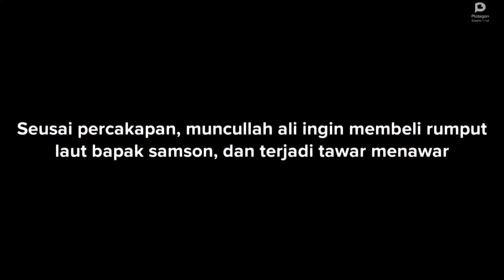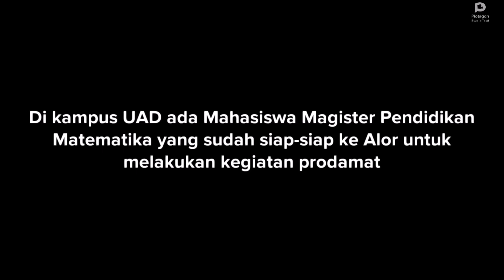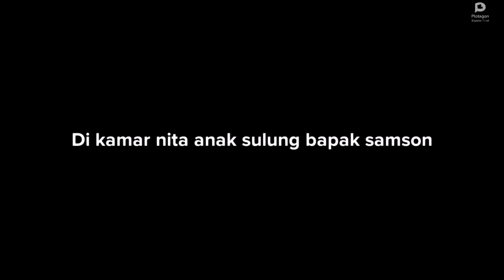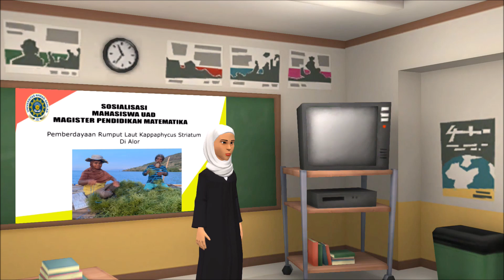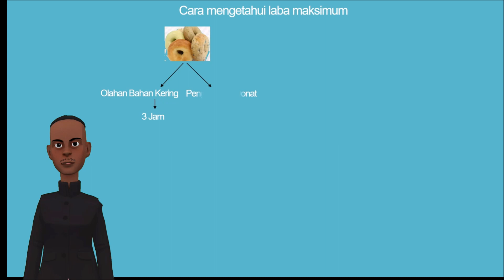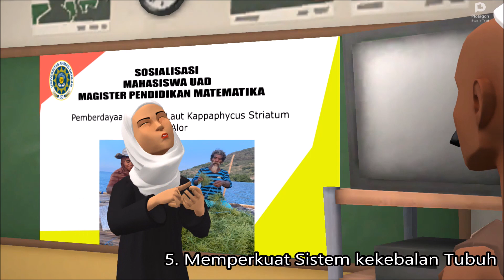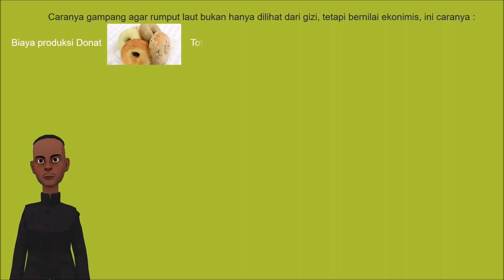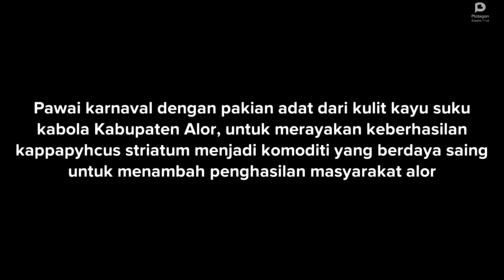PRODUK KAPPAPHYCUS STRIATUM DARI ALOR- BERGIZI TINGGI DAN BERDAYA SAING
BPRODUK KAPPAPHYCUS STRIATUM DARI ALOR- BERGIZI TINGGI DAN BERDAYA SAING